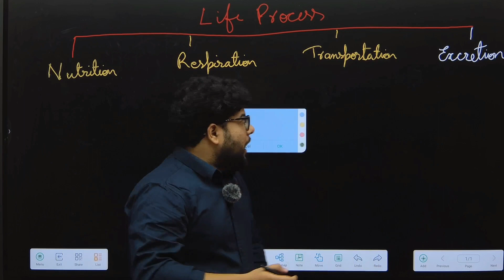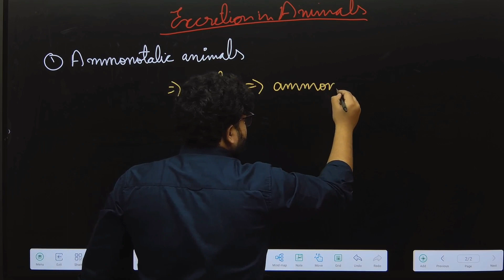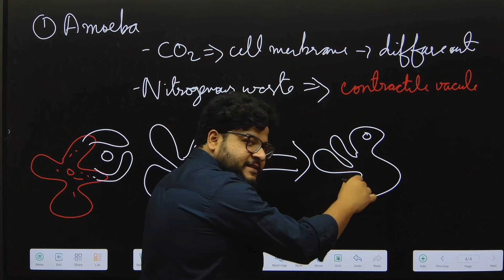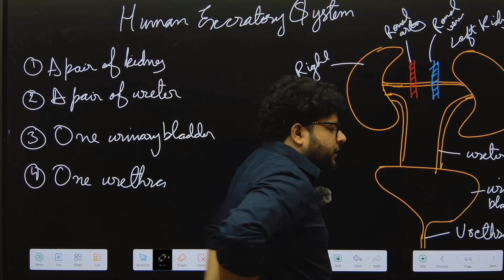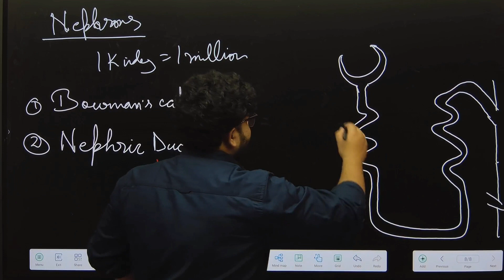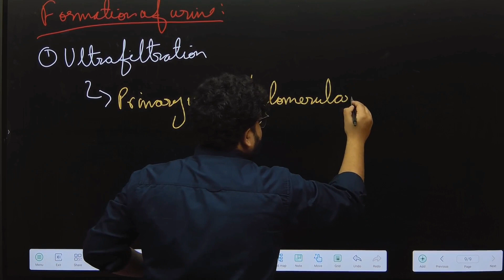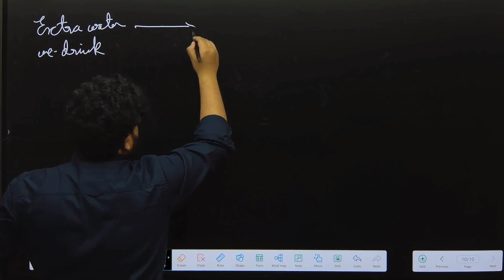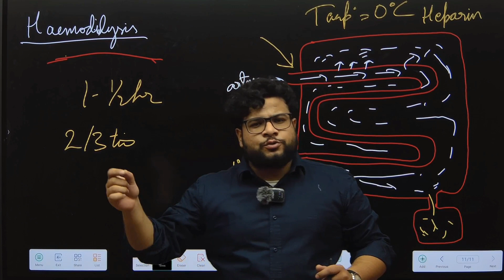Part-5 Life Process | XI Entrance Science / Dip. in Engg.| AMU | JMI | BHU | 24-25 By Abdul Ahad Sir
Life Processes | Class 10 Biology

Video Description:
Welcome to our Class 10 Biology series! In this video, we will dive into the fascinating world of life processes. Whether you're a student preparing for exams or simply curious about how living organisms function, this video is for you. We'll cover essential topics and concepts from the Class 10 Biology curriculum.

Video Notes:

Life processes are essential functions that all living organisms perform to sustain life.
Nutrition encompasses obtaining and utilizing food for energy and growth.
Autotrophic organisms make their food through processes like photosynthesis, while heterotrophic organisms consume other organisms for nutrition.
Respiration is the process of breaking down glucose to release energy.
It occurs in all cells, and there are two types: aerobic (with oxygen) and anaerobic (without oxygen).
Transportation involves the circulation of essential substances (like oxygen, nutrients, and waste products) throughout the body.
The circulatory system includes the heart, blood vessels, and blood.
Excretion is the removal of waste products from the body, maintaining a healthy internal environment.
Organs involved in excretion include the kidneys, lungs, and skin.
A balanced diet, exercise, and hydration are crucial for maintaining these life processes.

Stay ahead of the curve in your educational journey with Abdul Ahad Sir. Get ready to conquer those entrance exams!🥇